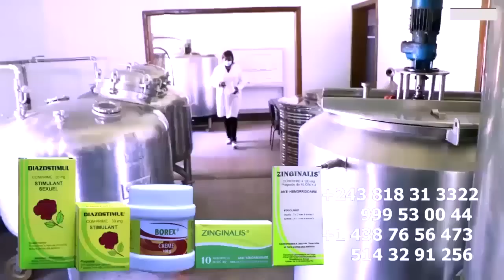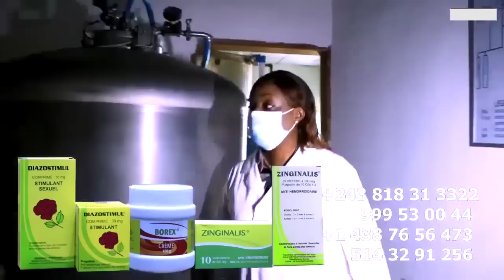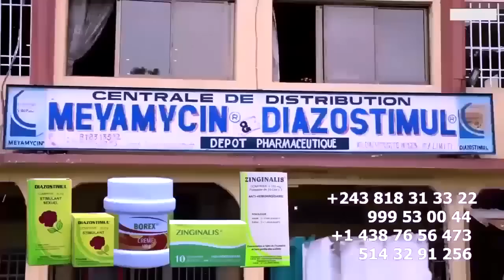MAKILA Ya TSHALA MUANA Na MABOKO Ya CLAUDE MASHALA Vérité Ya NDAKU Malheur A BOKETSHOU WAYAMBO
MAKILA Ya TSHALA MUANA Na MABOKO Ya CLAUDE MASHALA Vérité Ya NDAKU BAILLEURESSE Ndenge Atia Maman Na Ba ERREUR @koffiOlomide01 @ferregolatvofficiel6883 @fallyipupa @heritierwataofficiel @werrasonofficiel1423